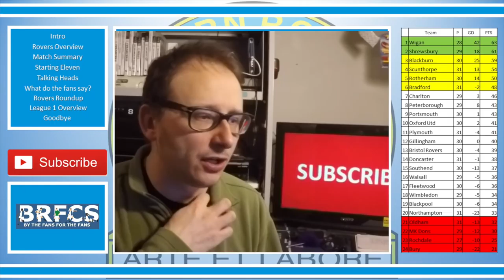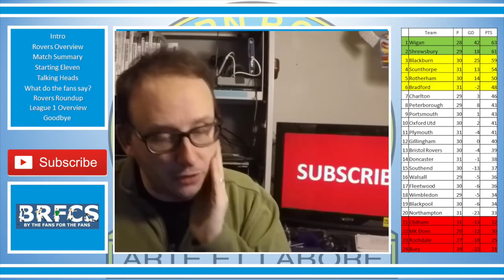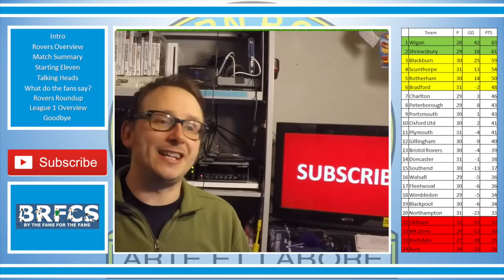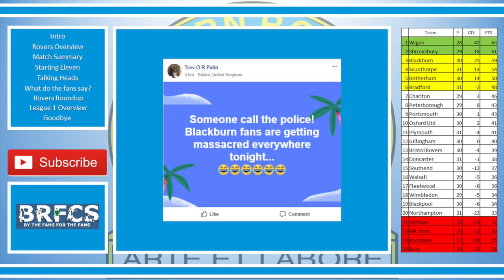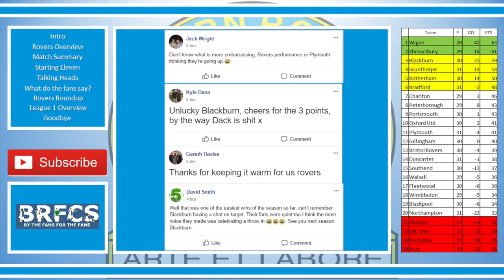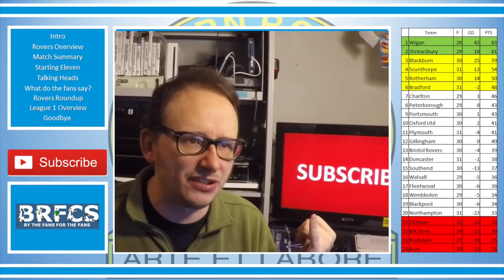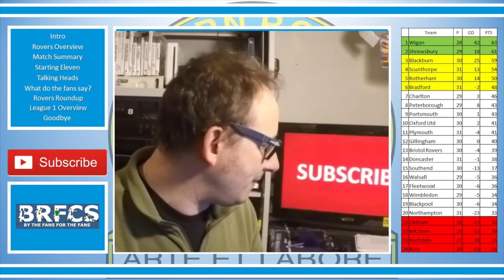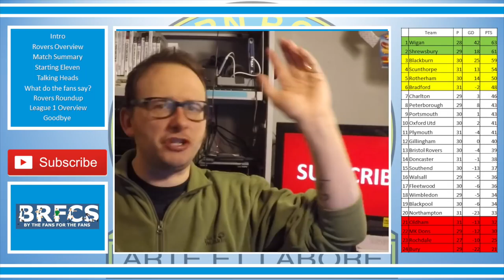Plymouth Argyle vs Blackburn Rovers (2-0) | Review | 3rd February 2018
56% |||. 28.4K/50K

Stevie Wotsa

. 28% 7/25

Blackburn failed to keep up the pressure with the top2 as they lost to an in form Plymouth Arygle team.

The result leaves Blackburn in 3rd place which is outside the automatic promotion spots and if the season ended today we would have to settle for a playoff spot.

Rovers were woeful and in fact I think it was the worst performance all season.  Hear the thoughts from the manager, the fans and more.